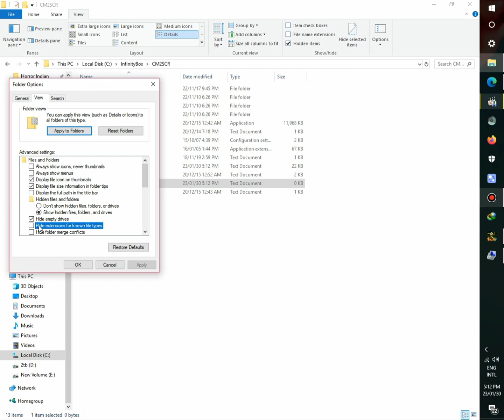cm2 scr 1.07 imei repair option missing or imei option not showing up solution via "uk.off" file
enable cm2 scr 1.07 imei option
cm2 spd imei repair option enable